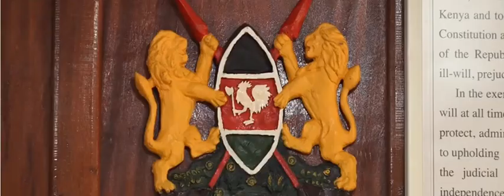Journalist Laban Cliff Onserio in court over grenade drama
Detectives from the Anti-Terror Police Unit (ATPU) are holding Standard Group’s Chief of Staff Mr Laban Cliff Onserio for being in possession of a grenade and threatening to attack using it